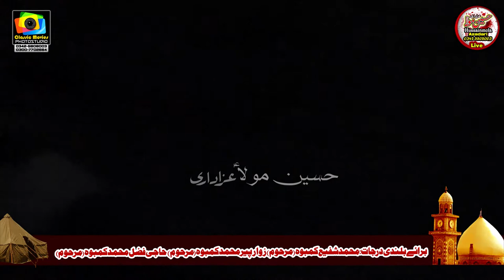Zawar Mazhar Abbas Mazhar Bhatti l Majlis Aza l 38 J B Dagora Faisalabad l 14 Safar 2020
Shair o Nohakhawan r :Zawar Mazhar Abbas Mazhar Bhatti

Majlis Aza 14 Safar 2020 Imam Bargah Batulhuzan Bara 38 J.B Dagora FSD
Bani Majlis : Ch Muhammad Nazir ( Chacha Kala ) چوہدری نذیر المعروف چا چا کا لا
Ch Nazar Abbas
Ch Hassan Ali Kamboh
Ch Qamar Abbas Kamboh
Ch Haider Ali Kamboh